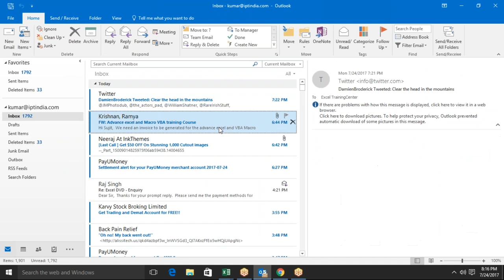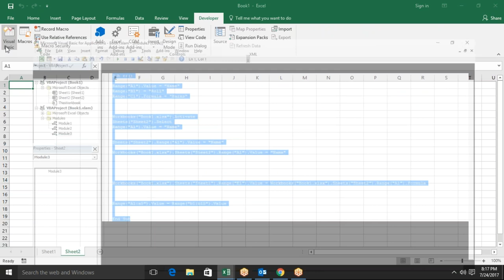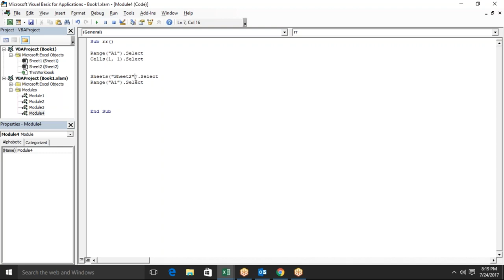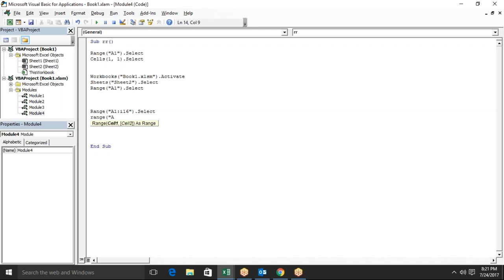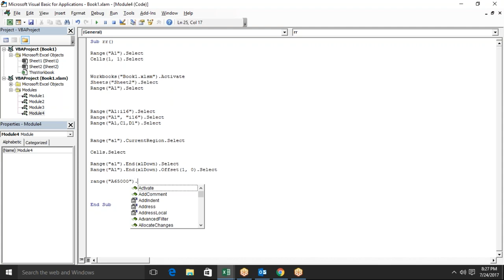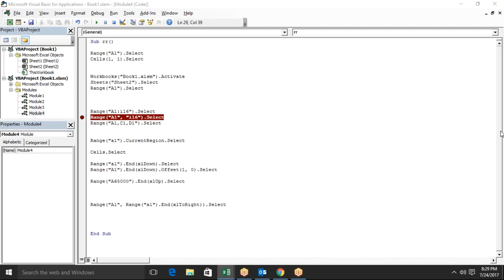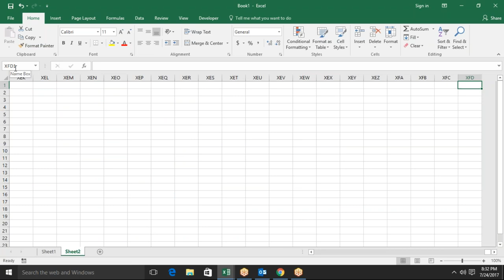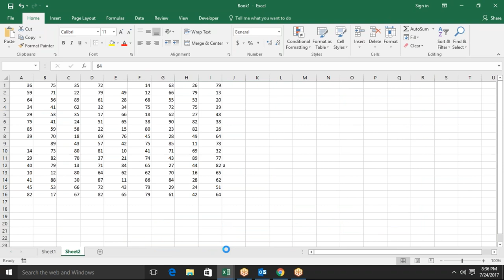Dynamic Data Selectuin concept in VBA Macros Programming in Hindi